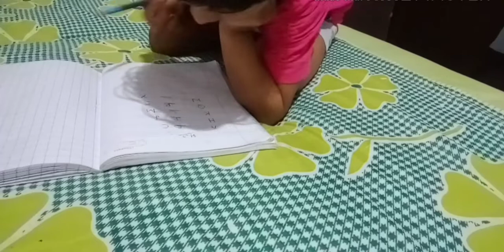😒पता नहीं ये सब कब तक चलेगा😥।।sharing my Recipie।।Muttonpulav।।Must try। oceanlifestyle